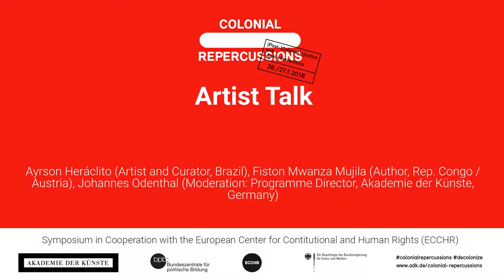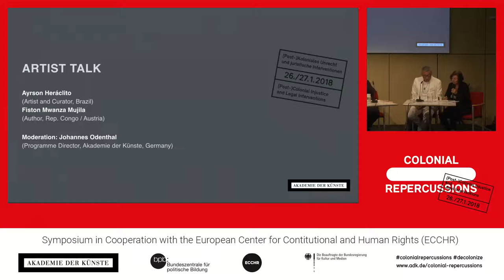COLONIAL REPERCUSSIONS - Artist Talk with Ayrson Heráclito and Fiston Mwanza Mujila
Symposium I "(Post-)Colonial Injustice and Legal Interventions" of the "Colonial Repercussions/Koloniales Erbe" event series at the Akademie der Künste, Berlin (26 and 27 January 2018)

Ayrson Heráclito (Artist and Curator, Brazil)
Fiston Mwanza Mujila (Author, Rep. Congo / Austria)
Johannes Odenthal (Moderation: Programme Director, Akademie der Künste, Germany)